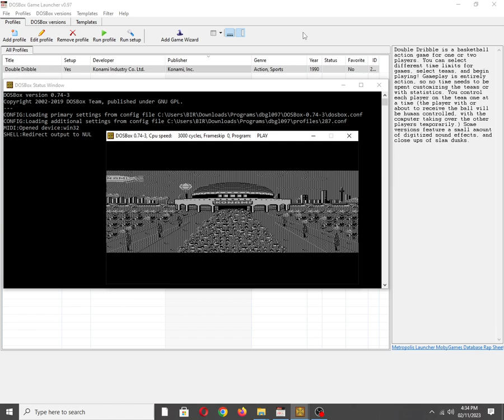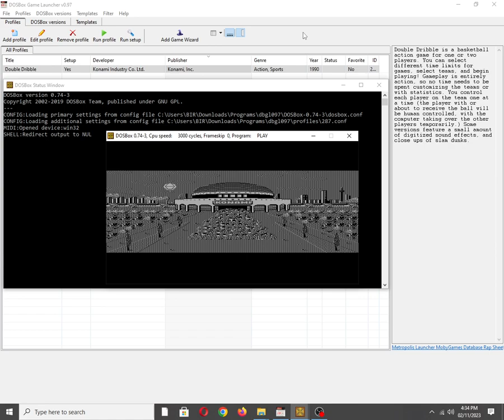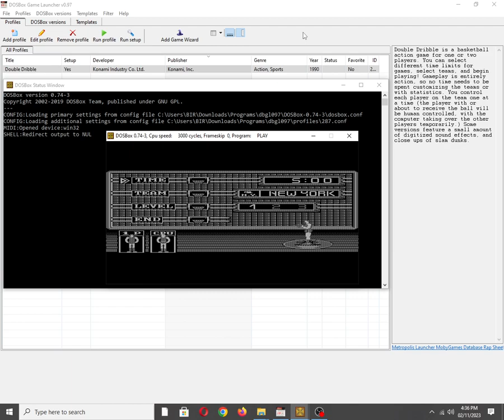Double Dribble [MS DOS] Some Music on IBM PC Speaker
Mobygames description:
Double Dribble is a basketball action game for one or two players. You can select different time limits for games, select teams, and begin playing! Gameplay is entirely action, so no time needs to be spent customizing the teams or with statistics. You control each player on the team one at a time (the player with or about to receive the ball will be human controlled, with the computer taking over the other players temporarily.) Some versions feature a small amount of digitized sound effects, and close ups of slam dunks.

Also available on:
Vanillo: ✅☑✔
COS.TV: ✅✔☑